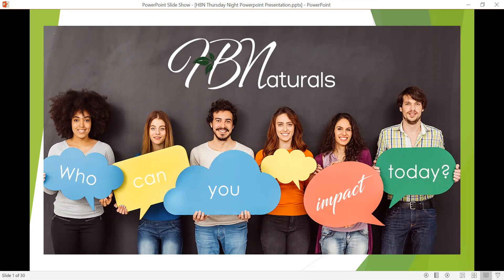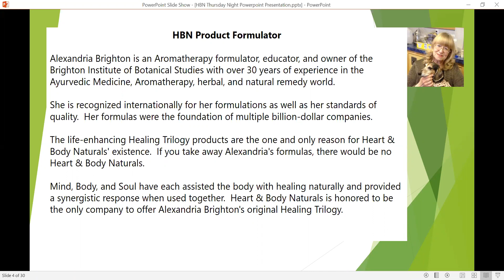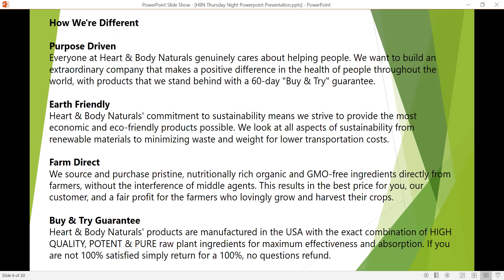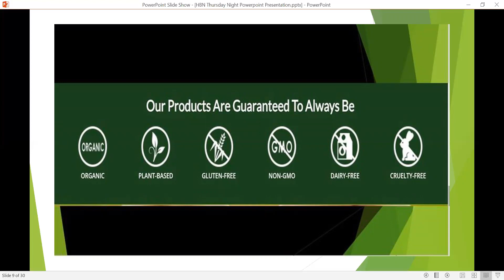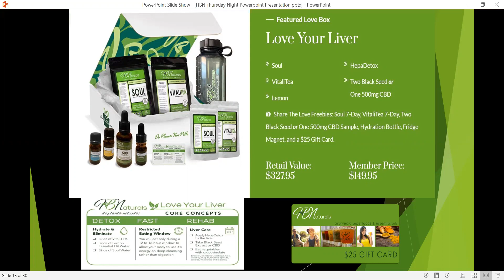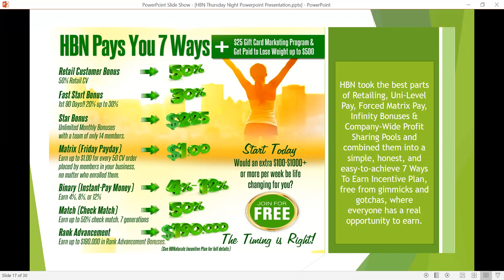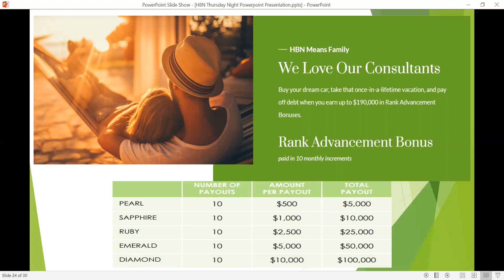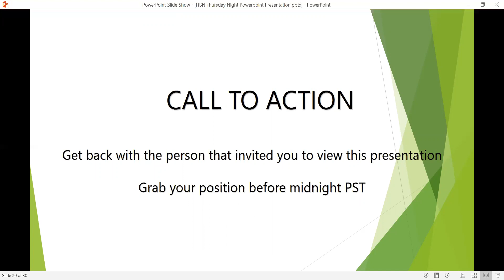Heart & Body Naturals Thursday Night Business Opportunity and Product Overview | Coach Marcus